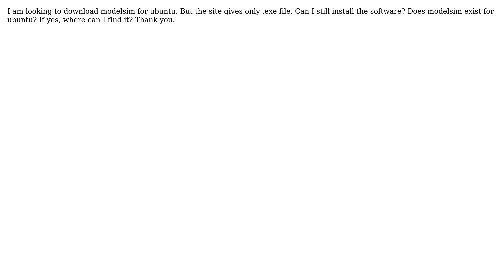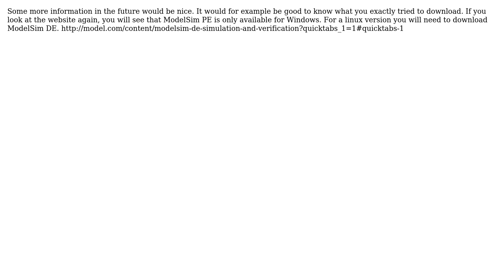Unix & Linux: Modelsim for ubuntu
With thanks & praise to God, and with thanks to the many people who have made this project possible! | Content (except music & images) licensed under cc by-sa 3.0 | Music | Images & others | With thanks to user step21 user Brahadeesh and the Stack Exchange Network Trademarks are property of their respective owners. You are responsible for your own actions.